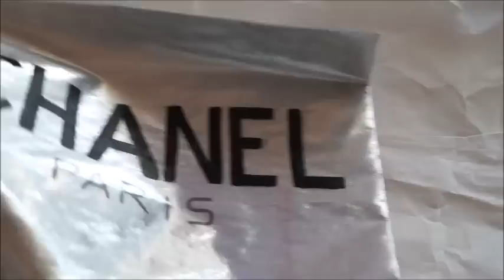DIYНовогодняя❄️Мастерская MaDaMe OKS/подушка-флакон/#1